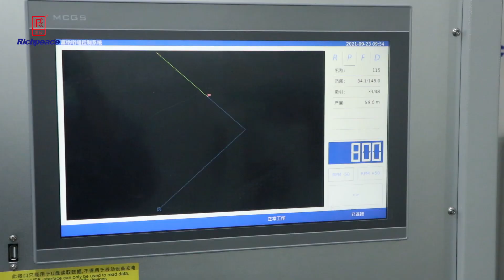computerized Multi Needle Chainstitch Quilting Machine